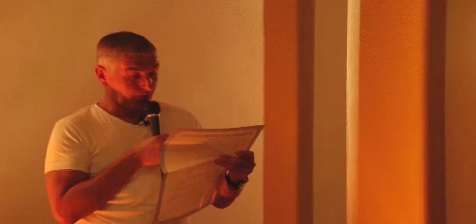Vortrag Jo Conrad Teil 1/2 Berlin 10/2013 - Gottesbilder u. Lebenssinn !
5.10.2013 - Aufzeichnung des Vortrags von Jo Conrad in Berlin, den 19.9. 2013. Spiritualität , Transformation, Gottesvorstellungen und Lebenssinn.

Online Video [ 1:02:20 ]
Dank an die Quelle: Jo Conrad - Bewusst.TV 2013